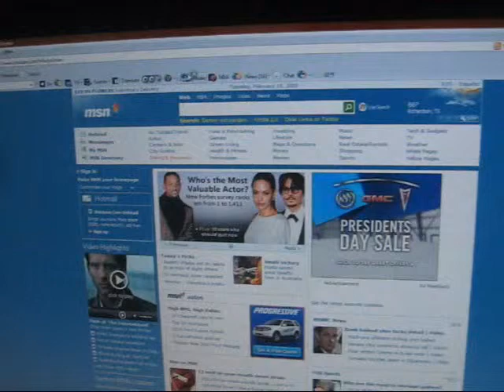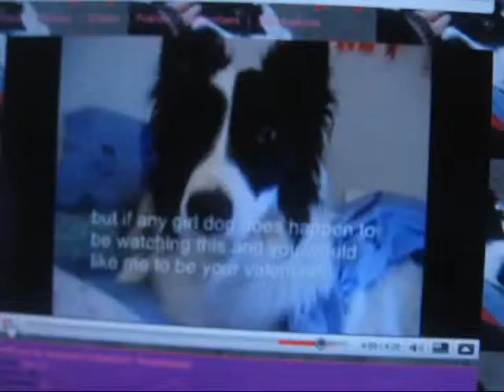Chelsie is Samson's valentine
Little Miss Mother-to -be Chelsie is Samson's valentine